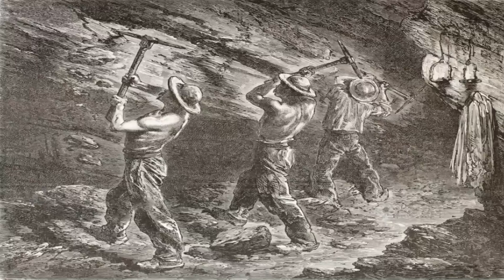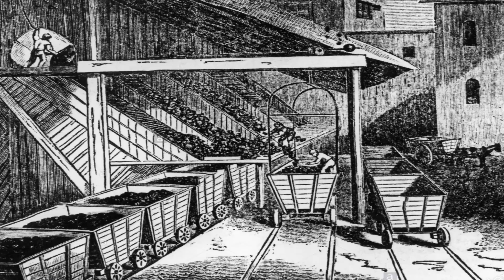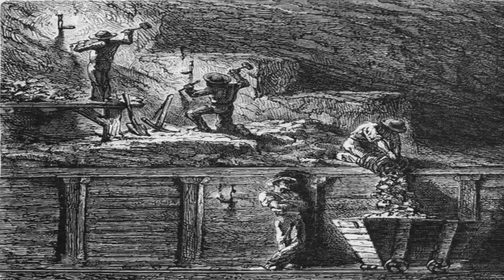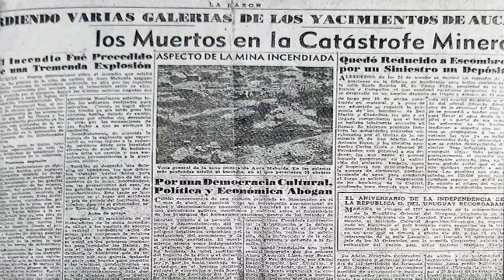EL MUQUI Y LA HOJA DE COCA (cuento popular andino)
Los mineros del Perú creen en la existencia de un pequeño ser que habita en las profundidades de las minas, que tienen el poder de hacer favores o causar desgracias a los que vienen a trabajar en sus dominios.